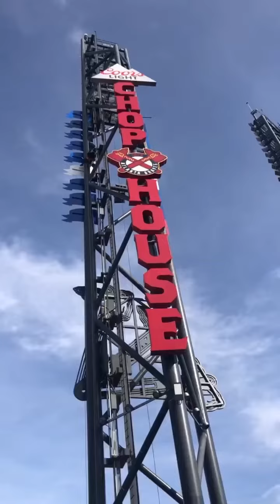Ronin Lift power ascender setting up Atlanta Braves Stadium New Years.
Two Ronin Lift ascenders being used by Arg Rigging to set up the Atlanta Braves stadium for New Years!